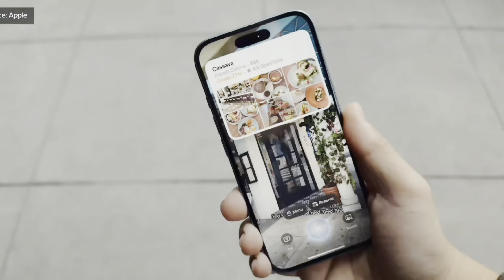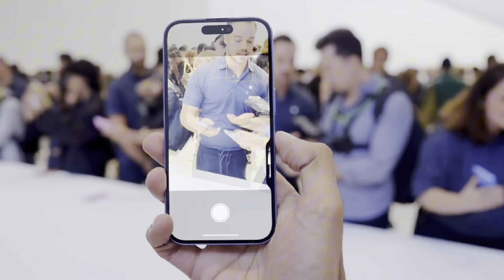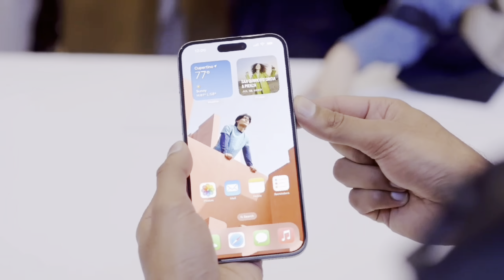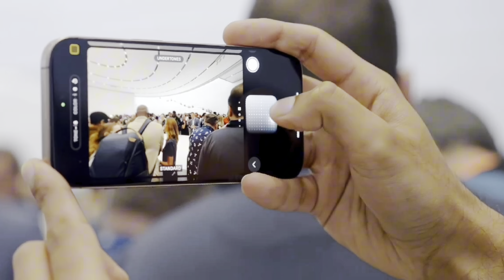🔥 IPHONE 16 வாங்கபோகிறீர்களா? - KNOW this before you BUY Iphone 16 !! | Tamil Review iphone16 ⚠️